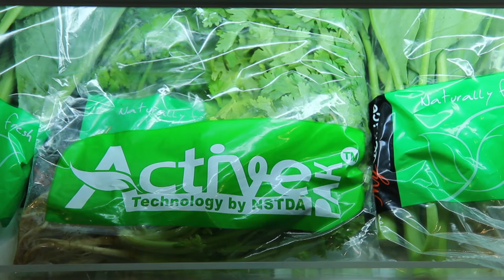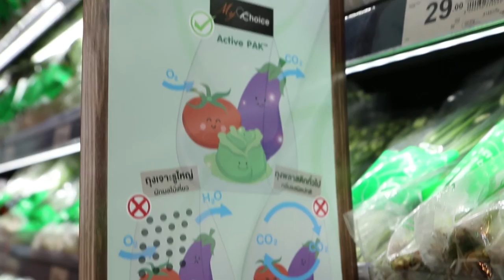ว้าววิทย์ช่วยเศรษฐกิจชาติ ตอน นวัตกรรมถุงหายใจได้ ยืดอายุผักและผลไม้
ถุงหายใจได้ Active PAK คือ ฟิล์มบรรจุภัณฑ์ ที่ช่วยยืดอายุผัก และผลไม้สด พัฒนาโดย ทีมนักวิจัย เอ็มเทค สวทช. โดยชะลอการเสื่อมสภาพของผลิตผลสด ด้วยเทคโนโลยี EMA (Equilibrium Modified Atmosphere) ที่ช่วยสร้างสมดุลบรรยากาศ ภายในบรรจุภัณฑ์ จึงเก็บรักษาความสด คุณค่า และรสชาติของผักให้สด อร่อย ได้นานสูงสุด 2-5 เท่า หรือเฉลี่ย 7-8 วัน เทียบกับถุงพลาสติก ที่เจาะรูระบายอากาศทั่วไป ที่ใส่ผักได้เพียง 3 วันเท่านั้น

เอ็มเทคได้ร่วมกับ บริษัท เซ็นทรัล ฟู้ด รีเทล จำกัด ในการทดสอบ และปรับปรุงคุณสมบัติของถุงหายใจได้ Active PAK ให้มีคุณสมบัติเหมาะสมต่อการใช้งาน และตอบโจทย์ความต้องการของผู้บริโภค ทั้งในเรื่องความสดของผัก และความใสของถุง